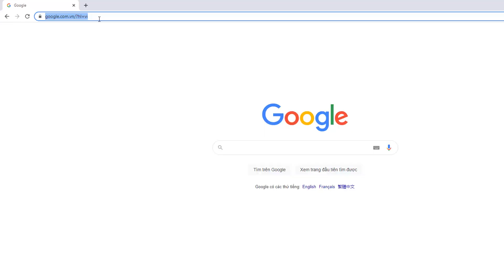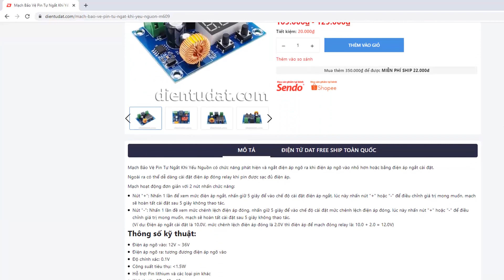Mạch Bảo Vệ Pin Tự Ngắt Khi Yếu Nguồn M609 | Điện tử DAT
Mạch Bảo Vệ Pin Tự Ngắt Khi Yếu Nguồn có chức năng phát hiện và ngắt điện áp ngõ ra khi điện áp ngõ vào nhỏ hơn hoặc bằng điện áp ngắt cài đặt.

Ngoài ra có thể dễ dàng cài đặt điện áp đóng relay khi pin được sạc đủ điện áp.
    Đường dẫn chi tiết và đặt hàng sản phẩm :
Địa chỉ: 71 Nguyễn Lâm, Phường 6, Quận 10, TPHCM
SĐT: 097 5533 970